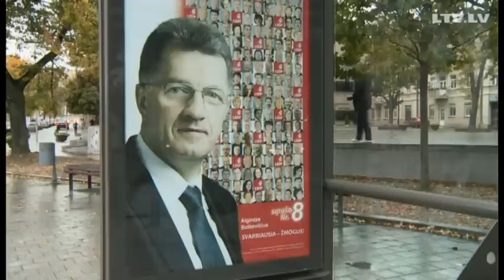Lietuvā šodien notiek parlamenta vēlēšanas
Lietuvai ir izšķiroša diena. Valsts pilsoņiem ir jāizšķiras, kādām partijām un kādiem cilvēkiem uzticēt vadīt valsti nākamajos četros gados. Tapat kaimiņvalstu iedzīvotaji jālemj, vai Lietuvā ir jābuvē atomelektrostacija. Visā Lietuvā šodien notiek parlamenta vēlēšanas un referendums. Ko par vēlēšanam saka Viļņas iedzīvotāji un Lietuvā dzīvojošie latvieši -- par to Miroslava Koda reportāžā no Viļņas.